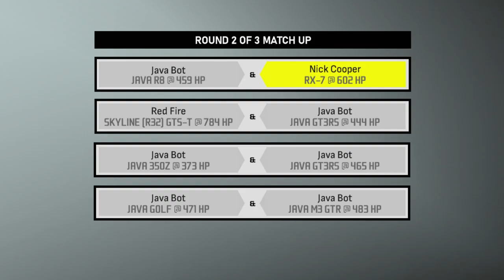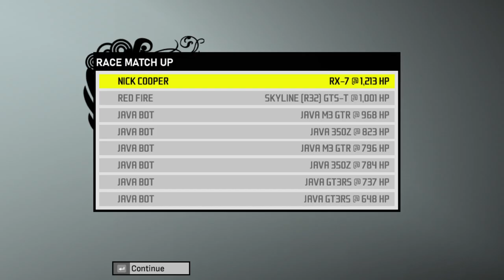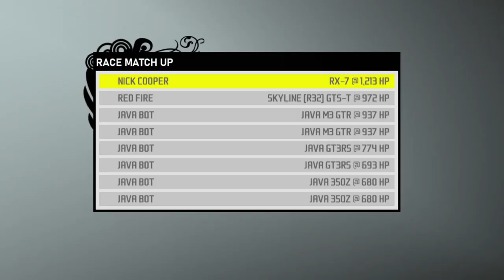Need for Speed ProStreet Pepega Edition V1.1 Ep.35: Java Cult and Their Leader (Autobahnring)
Interested? Download the mod over here! (Your game version MUST be Version 1.1 to work!)